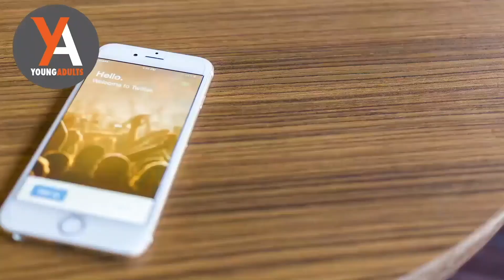Day 20, “Inauguration” By: Elder Edward Woods (Young Adult Devotional Thought)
Day 20,
Series: "Moving Forward" A 31-Day Young Adult Video Devotional
Title: Inauguration
Elder Edward Woods
Hosted by: LRC Young Adult Ministries